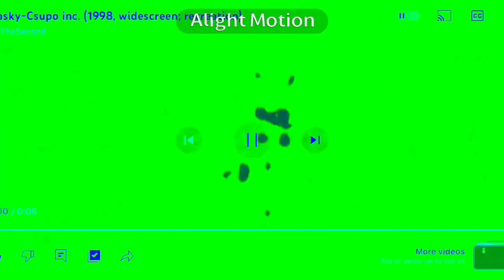CapCut trying to make Autovocoding’s audio